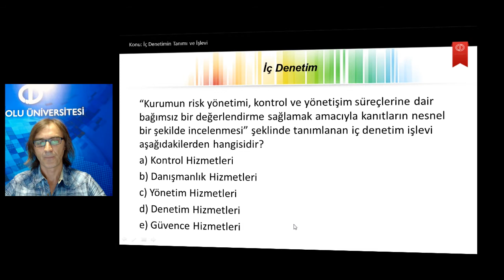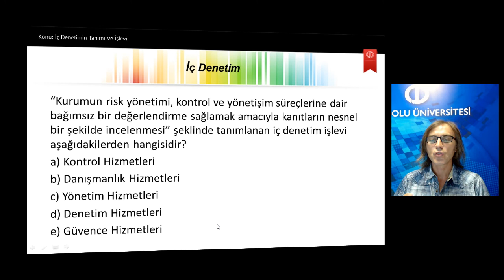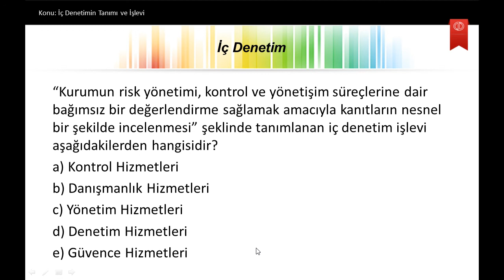Denetim ü4 s1